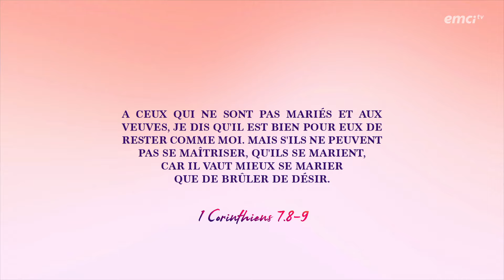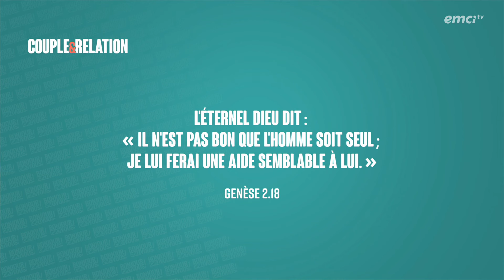Ce qu'il faut savoir sur le célibat - Bonjour chez vous ! - Freddy KOYAMBA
Que nous dit la parole de Dieu au sujet du célibat ? C'est la question à laquelle l'équipe du jour répond à travers des rubriques riches et variées, avec la compagnie de Freddy Koyamba. Soyez édifié(e) et que Dieu vous bénisse.

00:00:00 : Début de l'émission
00:01:35 : Pensée du jour : Ce qu'il faut savoir sur le célibat
00:14:10 : Guérir des déceptions amoureuses

© Émission produite par EMCI TV — Ce qu'il faut savoir sur le célibat - Bonjour chez vous ! - Freddy KOYAMBA - Source